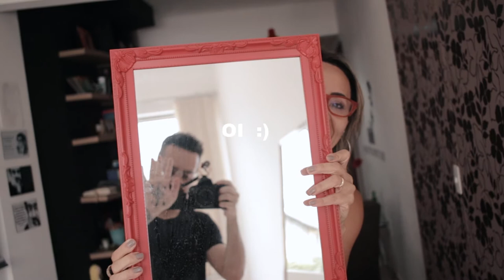O não que recebe, aproxima você do sim que deseja.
Toda adversidade, medo, fracasso, frustração e situação desagradável da sua vida  traz consigo a “semente”de um benefício equivalente, desde que você seja movido pela sua fé.